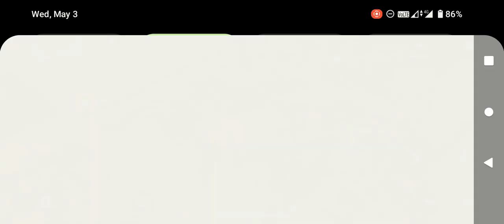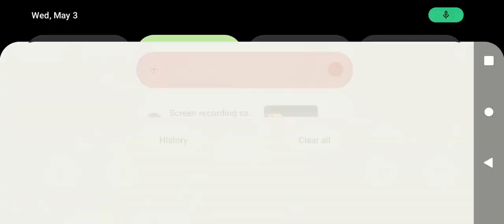Air flying around here